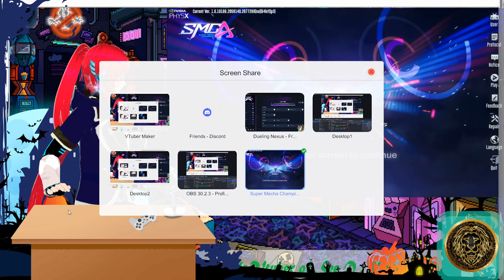todays live streams cadets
days live streams cadets.
Yugioh Dueling Nexus at 8:30 A.M. US CST
Super Mecha Champions at 1:00 P.M Us CST